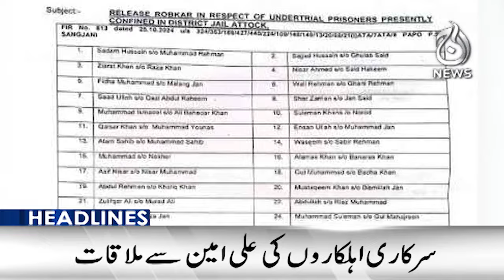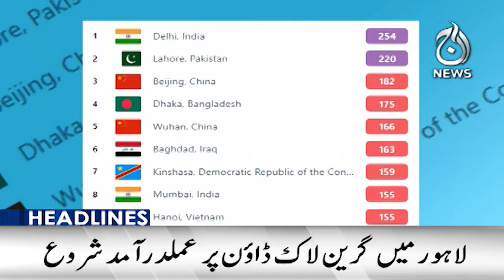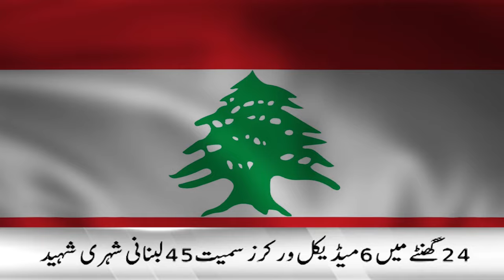New twist in Toshakhana 2 case | Imran Khan | Adiala Jail | 12PM Headlines - Aaj news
12PM Headlines: New twist in Toshakhana 2 case | Imran Khan | Adiala Jail - 01 November 2024 - Aaj news

Spot Light With Munizae Jahangir:
shorturl.at/gwFU6